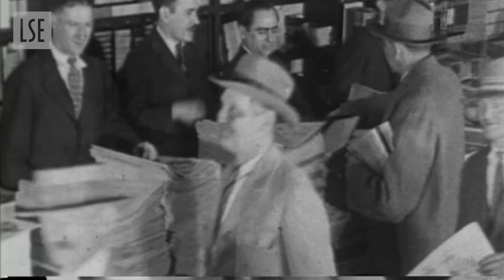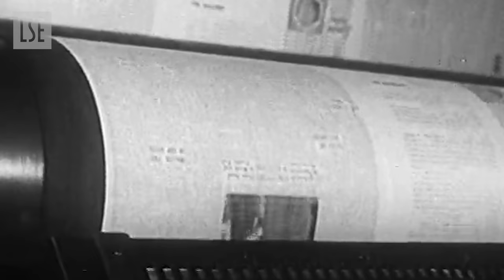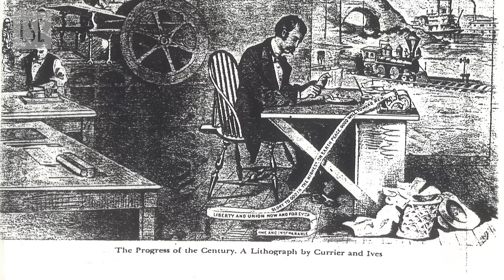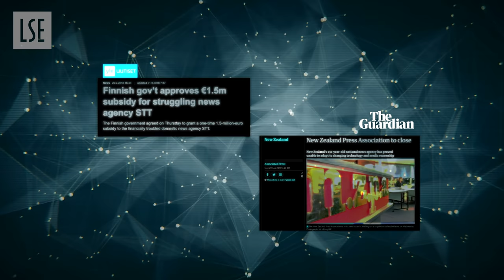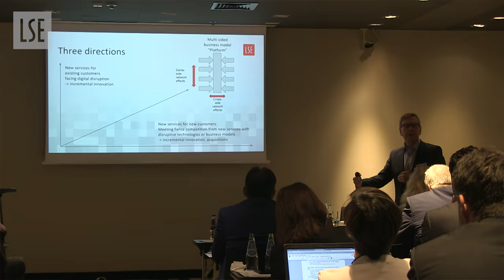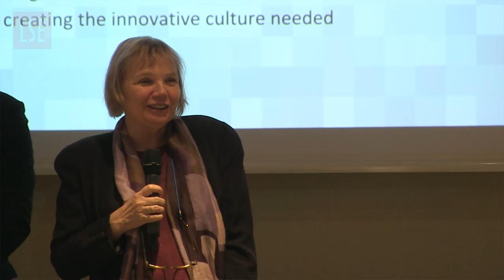News Agencies in Crisis?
National news agencies in Europe are facing significant challenges due to a series of financial, political and cultural crises operating on national, transnational, and global scales. Yet these crises also present important opportunities for innovation and diversification in the context of a rapidly evolving news environment.